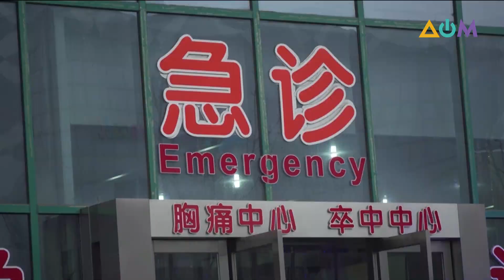Происхождение COVID-19: эксперты ВОЗ подвели итоги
Коронавирус – не биологическое оружие! Группа экспертов ВОЗ подвела итоги своей миссии в Китае. Специалисты-инфекционисты и вирусологи со всего мира изучали, как появился сам коронавирус и болезнь COVID-19. Подробнее – Вадим Крамар.